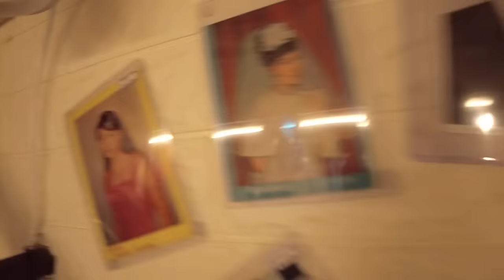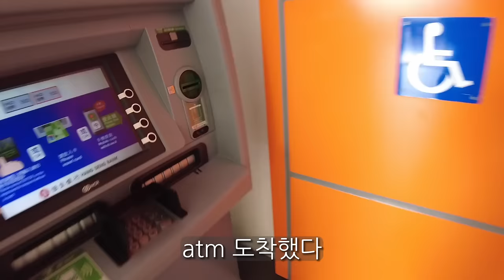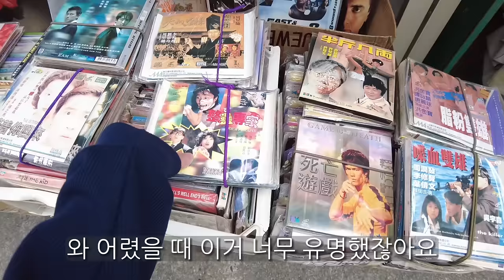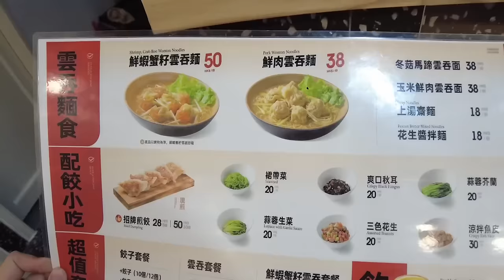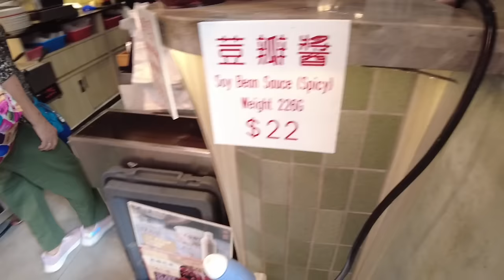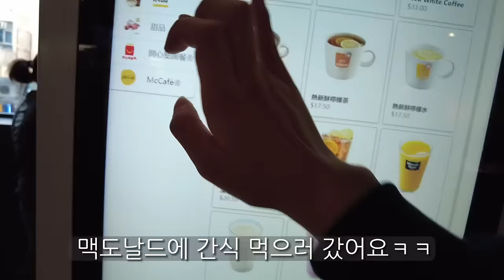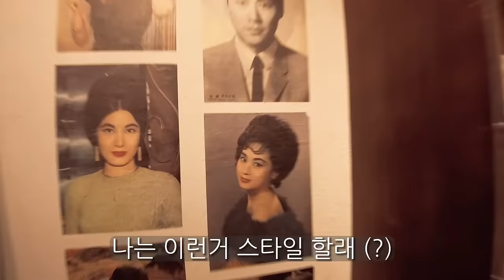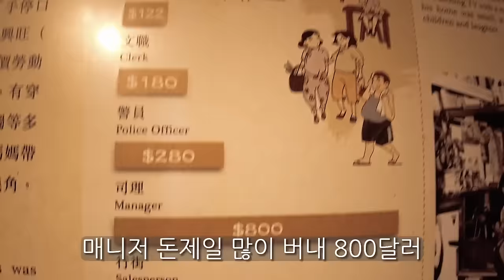홍콩 누나랑 데이트 [1]